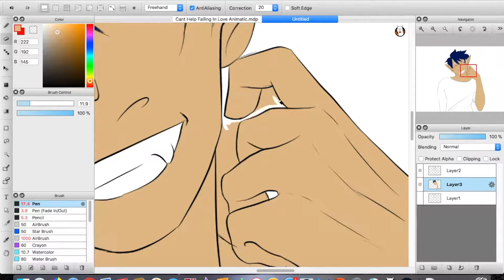Blue Exorcist- Rin Speedpaint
I'm still working on a huge project ( which you may see sometime in this video) but I wanted to draw my favorite boy

Music- Battle Scars (Reprise) by Paradise Fears (can you tell I love this song?)

Program- Firealpaca